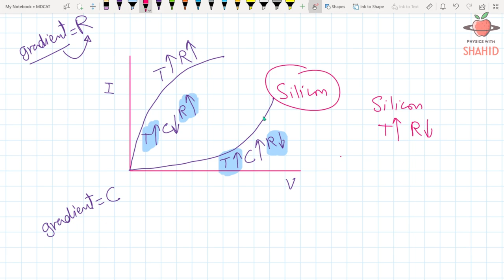MDCAT PHYSICS 2022 | CURRENT ELECTRICITY | LECTURE NO 1/3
In this video I have explained following topics:
1. electric current
2. ohm's law
3. dependence of resistance on temperature
4. temperature coefficient of resistance